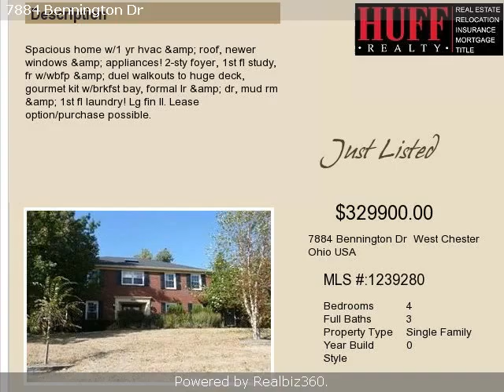Real estate for sale in West Chester Ohio - 1239280